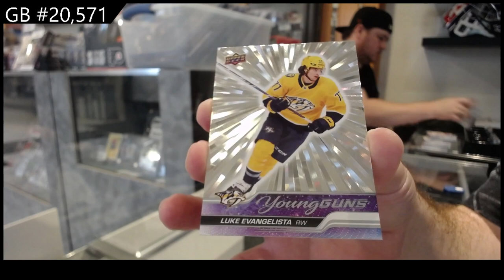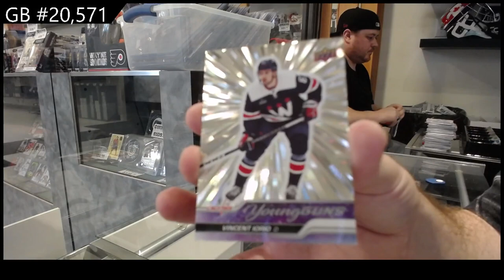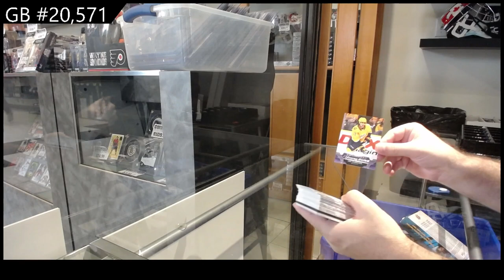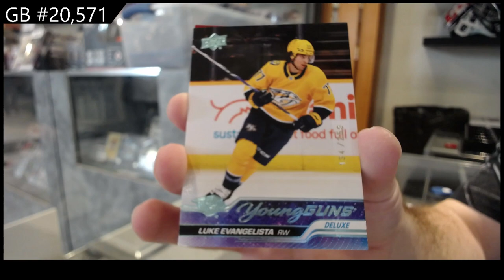2023-24 Upper Deck Series 1 Hockey 12 Box Case Break - CNC GB #20,571